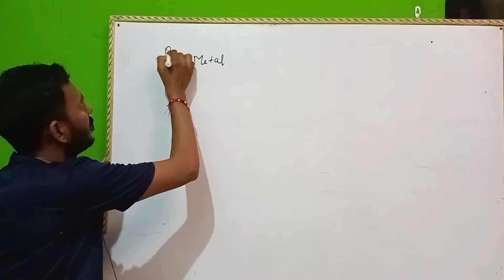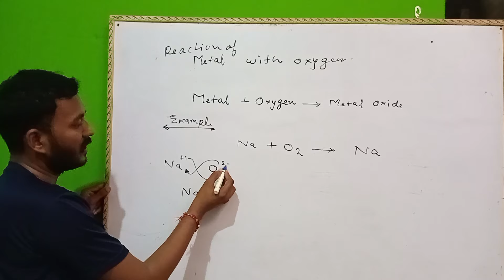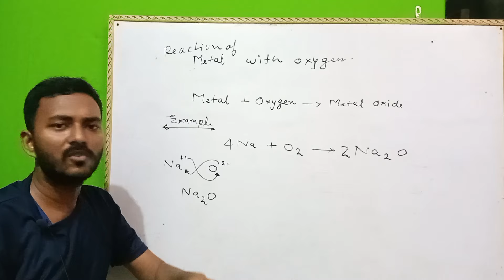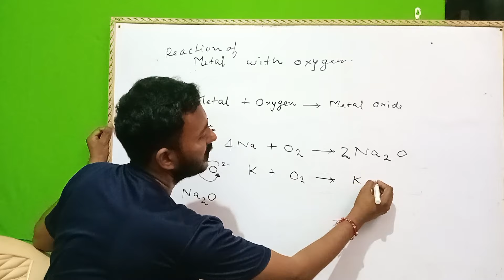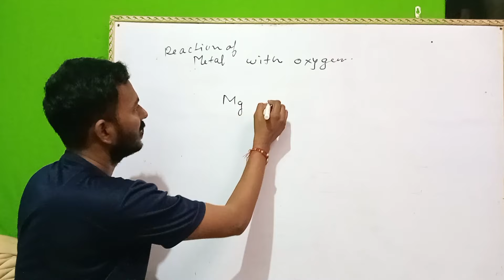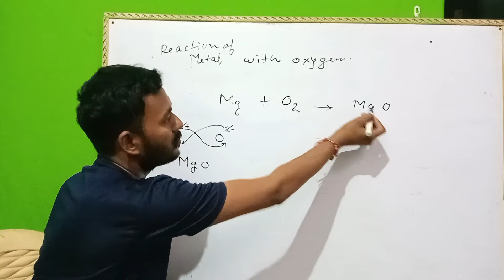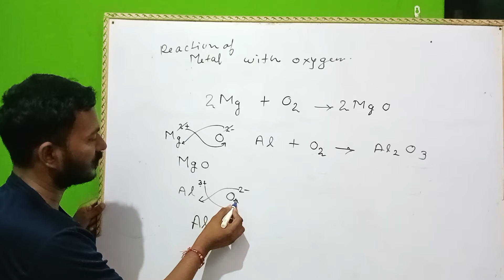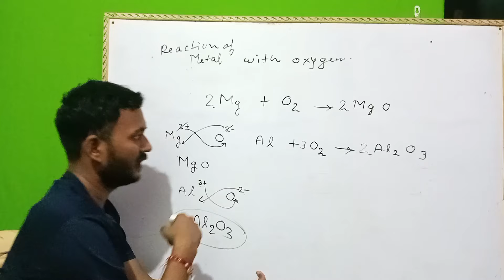reaction of metal with oxygen (air)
metal react with oxygen

reaction of metal with air, reaction of metal with air class 10, reaction of metals with air water and steam, reaction of alkali metals with air